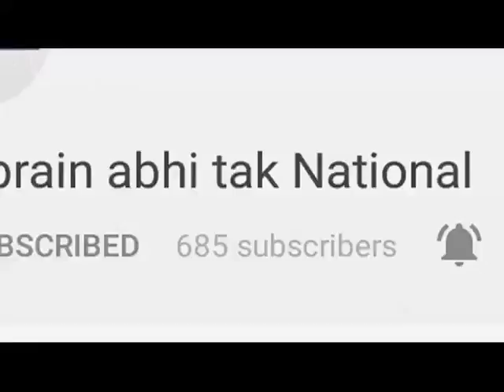पीएम मोदी से मिले सीएम जयराम ठाकुर || Khabrain Abhi Tak Live